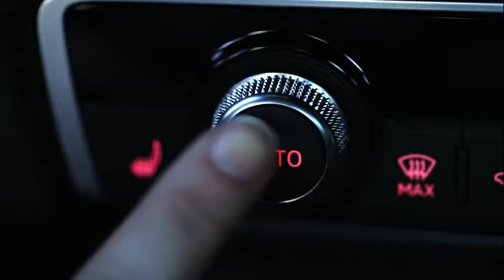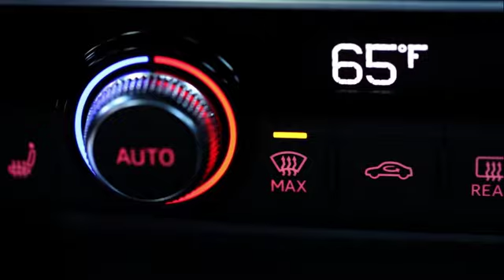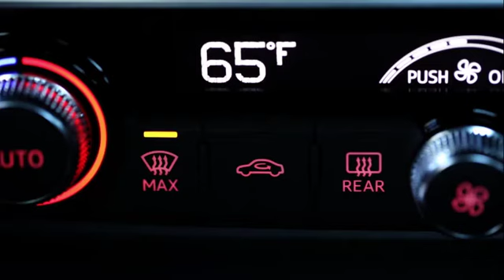Audi Tech Tutorial: Automatic Climate Control